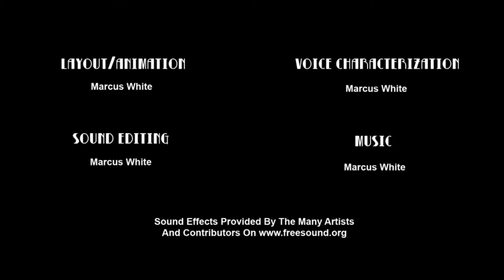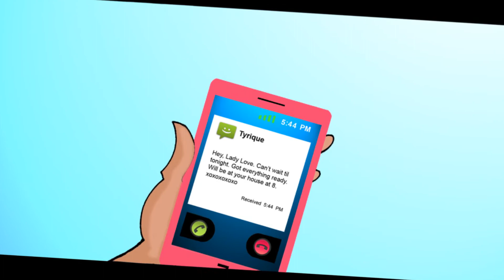Spirited Beauty: Official Animated Short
Presenting my first ever animated short: Spirited Beauty. Based on my character I created for my posters on sale in my Zazzle shop. About a month and a week worth of work and effort into six minutes of cartoon footage! Not too bad for my first go-round. Special thanks and credit to all of the artists and contributors on Freesound.org. Without which, my cartoon would have no sound effects! Too many to name, but you are all greatly appreciated for providing a cool service. Enjoy!